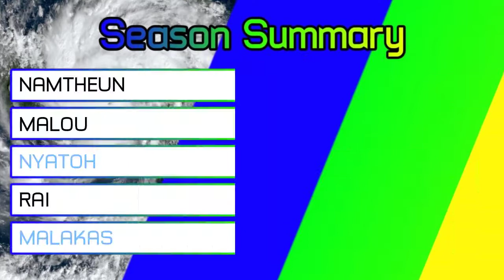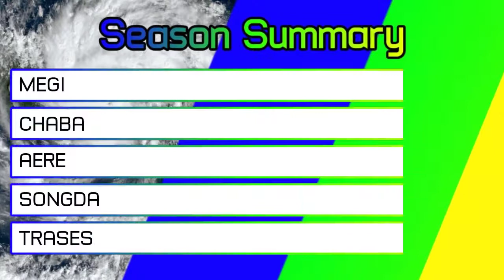Cyclone Track Archives: 2021 Fictional Pacific Typhoon Season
Mideum's biggest season animation yet. Production started on January 18, 2021 but was sadly ended early.

We will be uploading 3 select videos from Weathery Archive to upload here after its deletion on 23/01/2022 at 23:00 PHT.

Animation made by Mideum.

Map made by NASA, with labelling from JNLT.